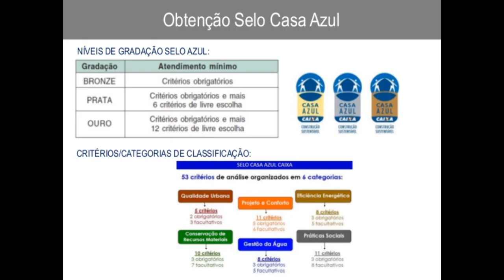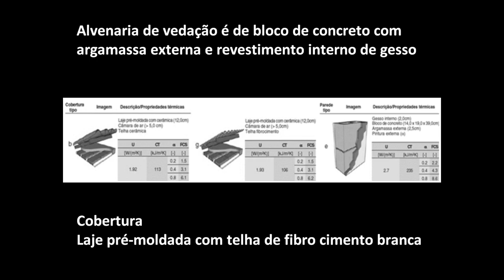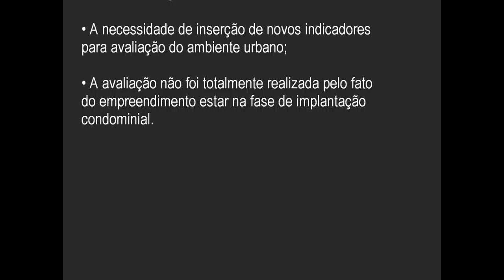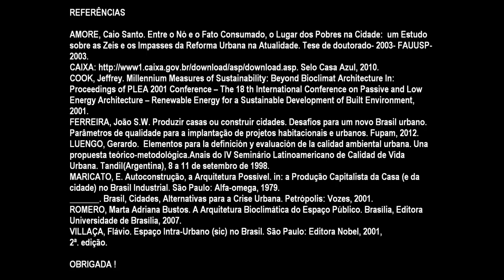SBE16 A Inserção da Qualidade Ambiental Urbana Conjunto Habitacional de Interesse Social Zorilda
A ocupação do território, com assentamentos habitacionais precários, em áreas ambientalmente fragilizadas e afastadas dos centros urbanos, é fruto da vulnerabilidade socioeconômica, da população desfavorecida nas metrópoles brasileiras e latino-americanas. Nas últimas décadas, o desenvolvimento sustentável habitacional e urbano tem se fortalecido em diferentes setores das políticas públicas municipais e federais brasileiras, tomando como marco, as agendas internacionais do Habitat e a Agenda 21, do meio ambiente. O Programa Minha Casa Minha Vida (PMCMV-1) de 2009 a 2011, teve na sua primeira fase a meta de construção de 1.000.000 de moradias e na segunda (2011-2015) o objetivo de alcançar mais 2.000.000 de unidades, com recursos federais para empreendimentos habitacionais de interesse social, no atendimento a famílias de baixa renda. Diante da dimensão quantitativa do programa e da avaliação qualitativa dos seus resultados; o órgão financiador, a Caixa Econômica Federal, lançou o Selo Casa Azul, de avaliação da qualidade socioambiental, procurando incentivar boas práticas na implantação de empreendimentos habitacionais; ainda que facultativas. A aplicação da certificação; o Selo Azul, no Conjunto Habitacional Zorilda, construído em auto-gestão com mutirão, para famílias com renda até R$ 1.600,00, irá mostrar a importância das práticas sustentáveis na arquitetura e no planejamento urbano, buscando qualidade socioambiental.